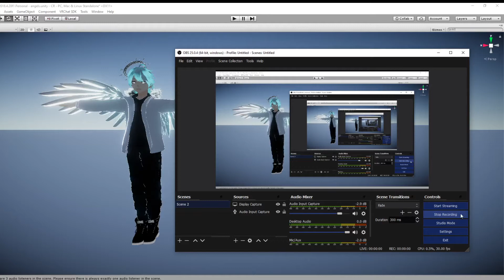umbrella remix dance animation and motion testing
I guys! Its been a while. These two avatars are probably going up on my future world soon.
(Also ignore the scuff)